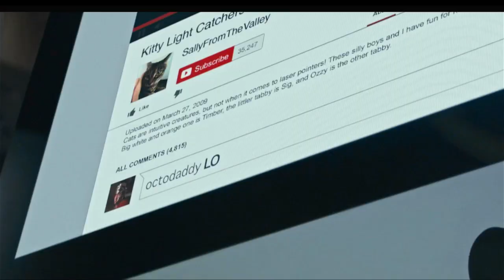Opening to The Penguins of Madagascar 2015 Blu-ray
List of contents:

1. 20th Century Fox Home Entertainment logo
2. Loading screen
3. Home trailer
4. Night at the Museum: Secret of the Tomb trailer
5. Blu-ray menu
6. FBI Anti-Piracy Warning screen
7. Piracy is not a victimless crime screen
8. MPAA rating screen
9. 20th Century Fox logo
10. Dreamworks Animation 20 years logo
11. Dreamworks Animation logo